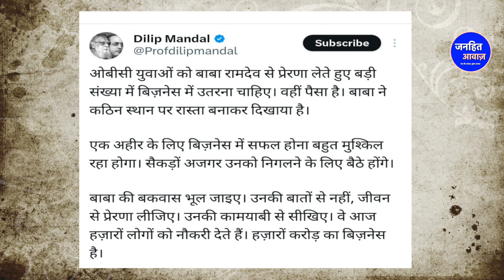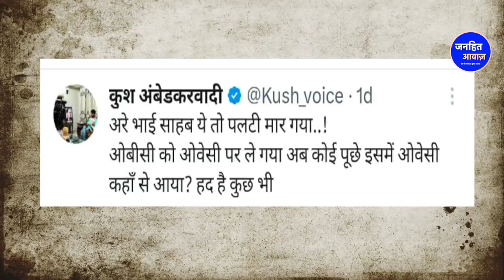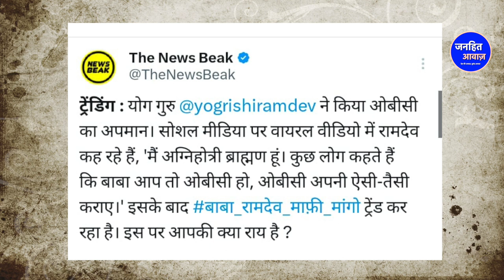धर्म की आड़ में दलितों का अपमान /BIG UPDATE ON SWAMI RAMDEV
Video Courtesy -
Produced By - Janhit Awaz
Reporter - NOORJAHAN